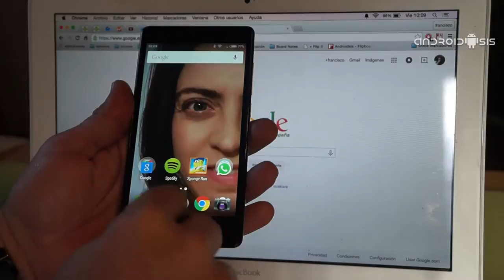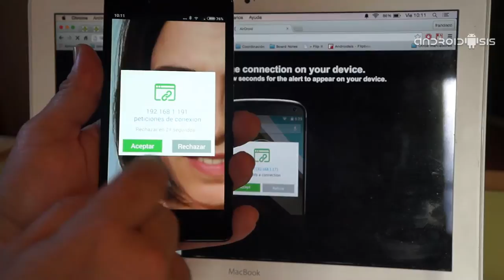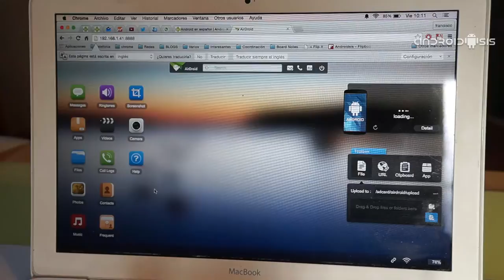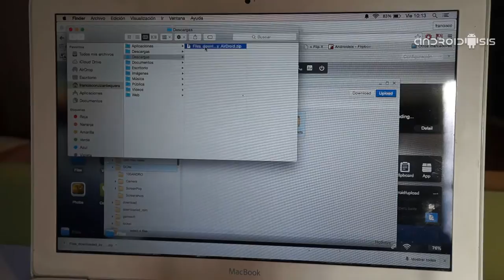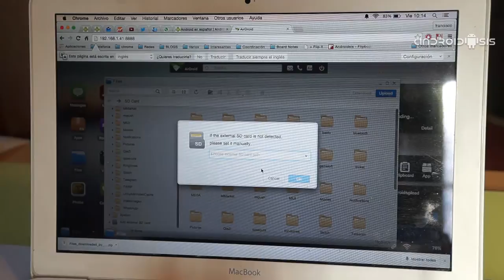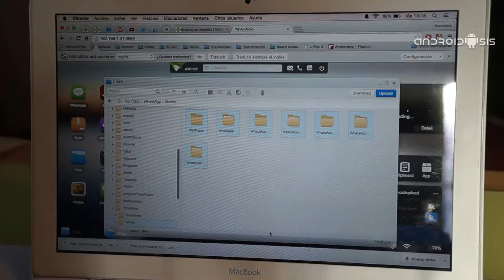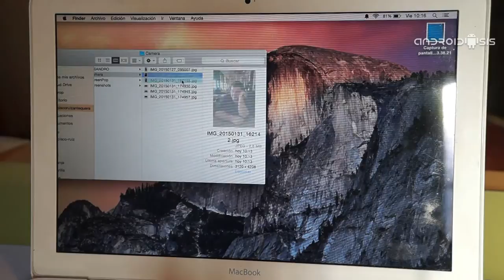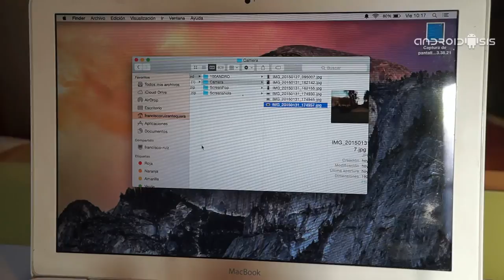Cómo hacer copia de seguridad de fotos y vídeos en Android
En este tutorial básico Android os enseño paso a paso cómo hacer coia de seguridad de las fotos y vídeos almacenados en nuestro terminal Android para tenerlas siempre a salvo y seguras.
Cómo veis en el vídeo, para ello he utilizado Airdroid, aunque ya os digo que el proceso es exactamente el mismo si lo que queremos o preferimos es conectar nuestro Android mediante el cable usb integrado con el terminal.